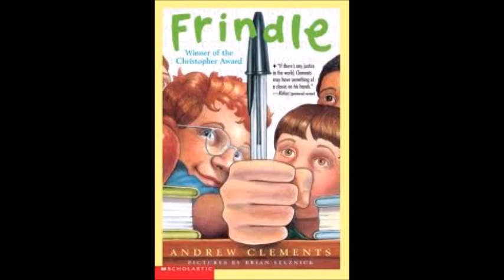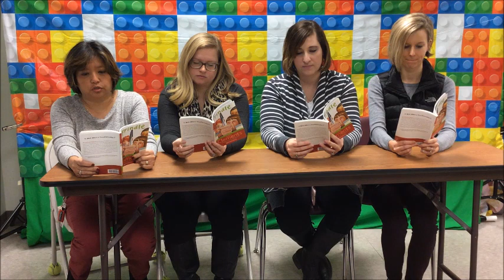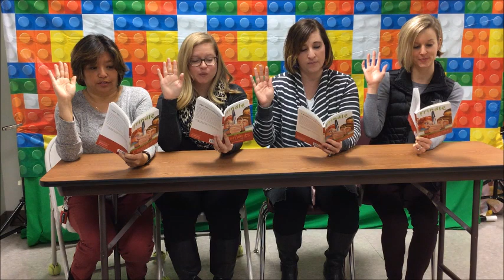Frindle Chapter 6